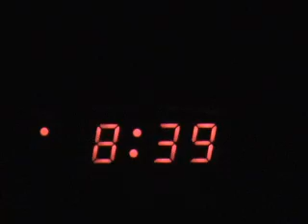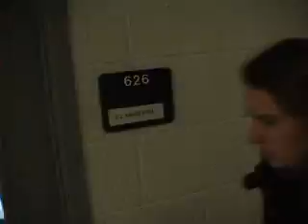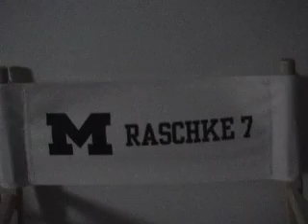Day With the Freshmen of the UM Volleyball Team (2006)